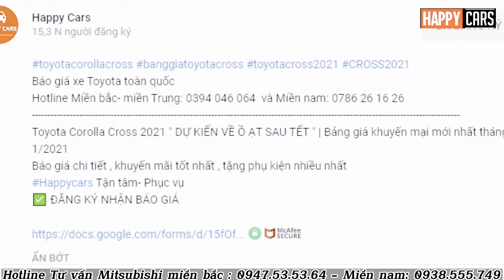✅ Giá xe Xpander Premium 2023 tiếp tục giảm mạnh 10 ngày cuối tháng 3| Giá lăn bánh chi tiết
Báo giá xe Mitsubishi toàn quốc
Hotline Tư vấn Mitsubishi Miền Bắc : 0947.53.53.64- Miền Nam: 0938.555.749